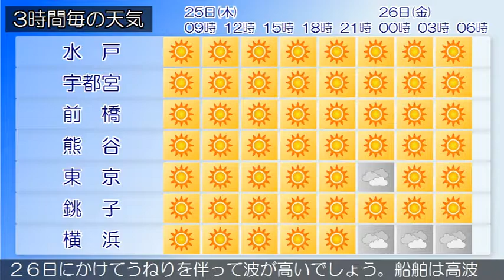2018/10/25 関東地方の天気予報 朝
伊豆諸島では、２５日夜遅くまで高波に注意してください。伊豆諸島南部では、２５日昼前まで急な強い雨や落雷に注意してください。朝鮮半島に中心をもつ高気圧が東日本に張り出しています。関東甲信地方は、晴れや曇りとなっています。２５日は、高気圧に覆われて、おおむね晴れるでしょう。２６日は、午前中は高気圧に覆われておおむね晴れますが、午後は気圧の谷や湿った空気の影響で、次第に曇りとなるでしょう。関東近海では、２６日にかけてうねりを伴って波が高いでしょう。船舶は高波に注意してください。